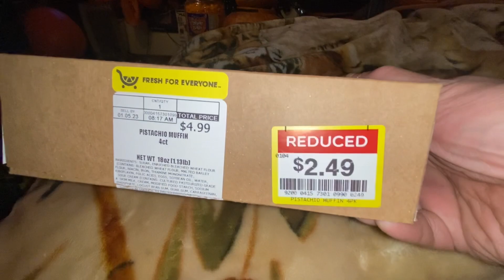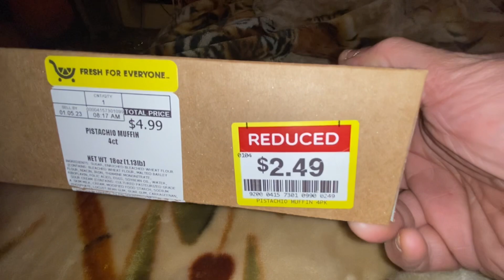I made the official 'Ted Lasso' biscuit recipe, and they were a delicious watch-party snack